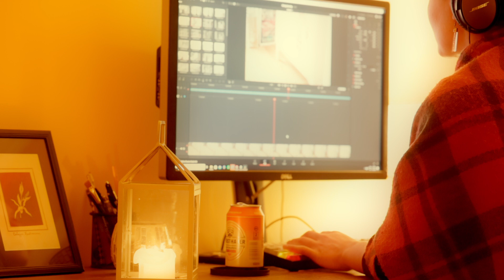Teaching myself the Art of Slowing Down (And why you should too) - Healing Diaries #5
Hello fellow Traveler of Worlds!
I'm so thrilled to see you here again! This video started out with me wanting to 'slow down'. But, it ended up with me realizing ( I realize a lot in this video haha) that I want to shift my focus to living, rather than continuously aiming toward something.
Goals are good, by all means, but as someone who's always felt the pressure of having to accomplish things - whether it be mental health recovery, growing up, or becoming someone - I've never taken the time to soak in the little things that actually give me purpose, love, and joy. In the end, these are the things I want to take with me as the best experiences I've had - when I'm an old grandma knitting in my rocking chair watching my grandchildren grow up.

I hope you enjoy this one and perhaps even find some value in it. I'm taking next Sunday off (it's the season for quiet time after all and my creative batteries need recharging) but I'll be back again the week after that. It would mean the world!!

I hope you take this sentimental, joyful time to look after yourself! And find the love and joy in the little things, not only the big moments that come with Christmas and New Year's. Life is here and now, after all.

All my love and light to you!
- Frederike
00:00 What's to come...
01:23 Monday begins with a horror story (lol)
03:19 The prompt for this week
04:45 The thing I lost
07:00 Societies trap
11:56 Thumbs & potatoes & being self-conscious
15:28 It's hard to see